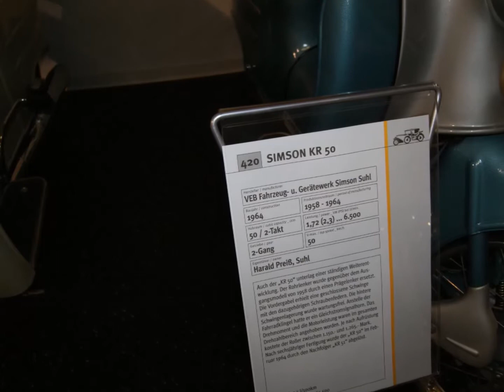DDR IFA SIMSON KR50 SCHWALBE Bj1962 scooter classic Oldtimer Stadtroller Motorroller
schönes DDR IFA ( East German Germany ) Oldtimer  Touren Moped
von einem Motor mit Zylinderkopf Kupplung Kolben Kolbenringe Zündkerze Kickstarterwelle Kickstrter Schalthebel Kurbelwelle Lima Zündung  u.s.w
Ideal zum ansehen für Leute bei der Restaurierung
VEB Fahrzeug Gerätewerk Simson Suhl oder
 VEB Fahrzeug- und Jagdwaffenwerk „Ernst Thälmann"
( no Lehrvideo Lehrfilm Servicefim Service Anleitung Tuning Diesel DMZ )  Chainsaw Bike